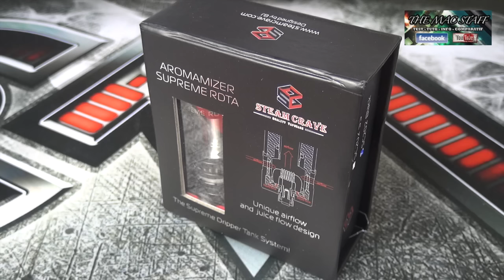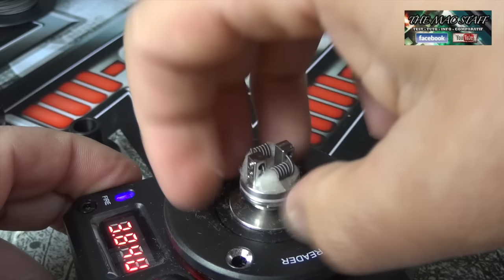Revue et montage Aromamizer Supreme FR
Aujourd’hui revue et montage du Aromamizer Supreme 7ML
Aromamizer Supreme RDTA SC202 Suprême est un atomiseur reconstructible doté d'un réservoir de 7ml. Produit par Steam Crave et basé sur le SC200, cette version XL de 25mm embarque un remplissage par le haut, un nouveau contrôle d'airflow et d'alimentation en liquide ainsi qu'un plateau Velocity de 16.3mm. Un véritable hybride qui offre la puissance d'un Dripper avec le confort d'un atomiseur tank !
Réservé aux amateurs de reconstructibles et de montages importants de type Clapton Coil.
Fabriqué par Steam Crave.
Hauteur : 70.5mm
Diamètre : 25mm
Poids : 77g
Contenance : 7ml
Connectique : 510
Réservoir : Pyrex
Type de résistance : Plateau Velocity, 16.3mm
Matière : Inox 304
Air Flow : Réglable
Couleurs disponibles : Acier / Noir